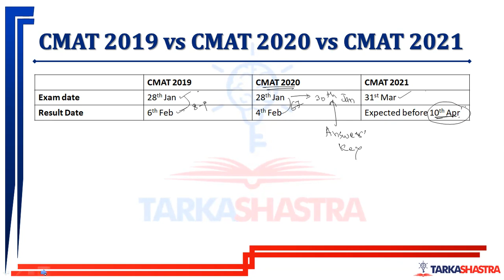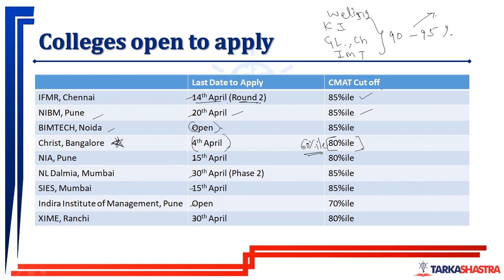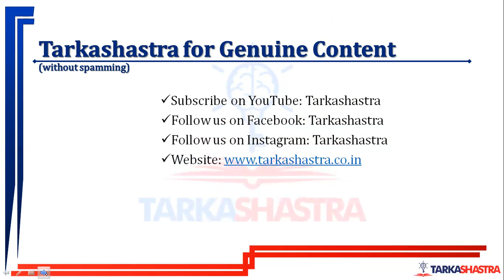CMAT 2021 Expected Result Date | Colleges open to apply through CMAT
MBA COLLEGES STILL OPEN TO APPLY | Cutoff | Last Date | Colleges- Worth Doing MBA | Tarkashastra

In this video, we are telling those colleges whose dates are still open to apply.